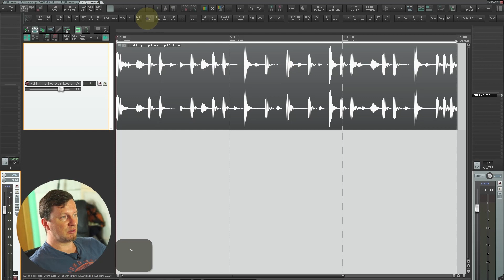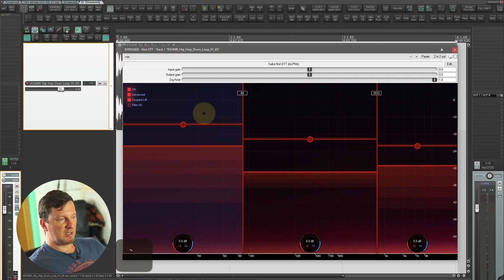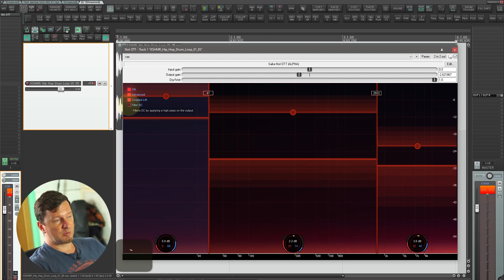REAPER - Аналог Xfer OTT на стероидах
Видео из платного руководства по переходу на REAPER с других DAW.

Стоимость чуть выше, чем для тех кто поддержал на старте:
29$ или 800 гривен или 1900 рублей.

СПИСОК ГЛАВ «ПЕРЕХОДИМ НА REAPER С ANDI VAX”

01. Интро

02. Оптимизация MAC и PC
Подготовка ОС Windows для аудио
Подготовка ОС Mac OS X для аудио

03. Установка Reaper и сопутствующих программ
Установка Reaper
Установка и настройка Python, SWS, Lame Mp3, Reascript, asio4all

04. Настройка Reaper
Темы для любителей Logic, Live, FL Studio, Cubase, Studio One
Импорт конфигурации Andi Vax
Настройка конфигурации
Пути для сохранения временных файлов
Backup-ы проектов
Настройка аудио интерфейса
Настройка устройств MIDI
Настройка параметров буферизации
Быстрое определение задержки при записи и её компенсация
VST плагины: совместимость, пути
Click звуки
Внешние редакторы: Melodyne, iZotope RX 7 Audio Editor
Описание конфигурации Andi Vax

05. Проект (Project)
Настройки проекта (Project settings)
Открытие и сохранение проекта
Экспорт проекта

06. GUI
Создание и редактирование панели инструментов
Настройка горячих клавиш
Зуммирование и навигация
Mouse modifiers
Actions
Сетка проекта Grid

07. Главная панель
Метроном
Кроссфейды
Ripple edit
Быстрое панорамирование дорожек
Привязка к сетке (Snap)
Swing
Удобные режимы отображения “загруженных” треков
Автоматизация треков
Автоматизация item-ов
Остальные кнопки главной панели

08. Основы работы в Reaper
Работа с треками, органы управления трека
Инсерты и Сенды, Sidechain
Track FX, Monitor FX, Track Input FX
Микшер, группировка параметров микшера
Работа с папками0

09. Маркеры и регионы

10. Item
Item, media item properties, группировка item-ов
Takes (дубли)
Импорт файлов
Media Explorer

11. Запись аудио

12. Автоматизация
Автоматизация эффектов треков и item-ов, MIDI learn
Модуляция параметров

13. MIDI редактор
Импорт MIDI, Запись MIDI
Arpegiator
Quantize
MIDI Editor, CC контроллеры

14. Работа с VST инструментами
Стерео и Мультиканальные инструменты

15. Вспомогательные функции
Копирование и вставка stretch маркеров
Копирование и вставка параметров роутинга
Bounce in place (offline, real time, для группы)
Разделение и Обьединение треков в моно и стерео
Очистка проекта от не используемых файлов
Удаление замутированных item-ов проекта
Подмена аудио стемов прямо в проекте

BONUS!
16. Решение “типичных” задач
Импорт материалов, организация треков и папок
Сведение
Мастеринг
Тюнинг и тайминг вокала
Выравнивание электронных барабанов и лупов по сетке проекта
Выравнивание живых барабанов по сетке проекта, Fill Gaps
Триггеринг живых барабанов
Переводим барабаны из аудио в MIDI (Drum Trigger)
Определяем темп лупа
Делаем эффект “Reverse reverb” одним кликом
Групповой BPM Converter
Revoice Pro, Align Takes
Коррекция фазы инструментов записанных на несколько микрофонов
Подключение внешних обработок и синтезаторов

(с) 2019 Андрей Вахненко (Andi Vax)